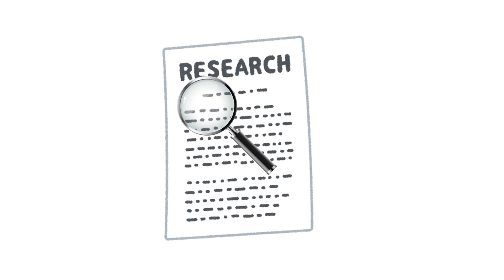What Happens When You Always Sleep With Your Phone Nearby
Ever wondered if keeping your phone next to you while you sleep is harmless or if it could actually affect your health, your sleep quality, and even your brain? In this video, we dive into what really happens when you always sleep with your phone nearby. From blue light exposure and disrupted sleep cycles to radiation concerns and the hidden psychological effects, we’ll break it all down in a simple and eye-opening way.

If you’ve ever left your phone under your pillow or right on your nightstand, this is a must-watch. By the end, you’ll know whether it’s safe — and what you should do instead for a healthier night’s sleep.